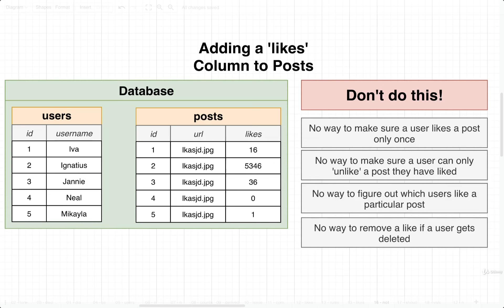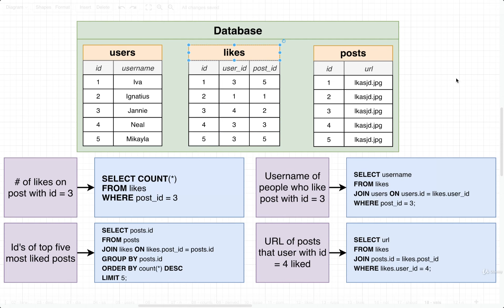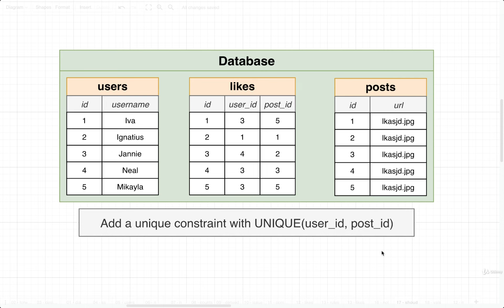SQL and PostgreSQL The Complete Training Course 147